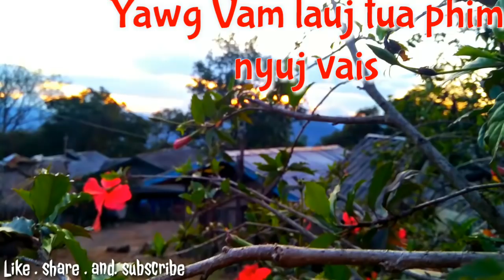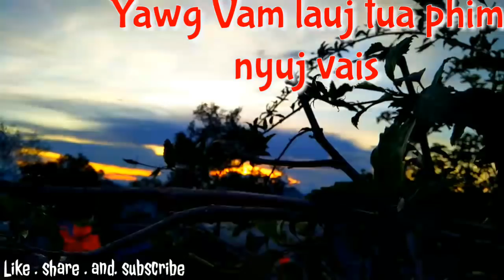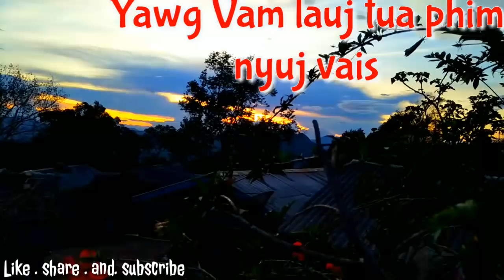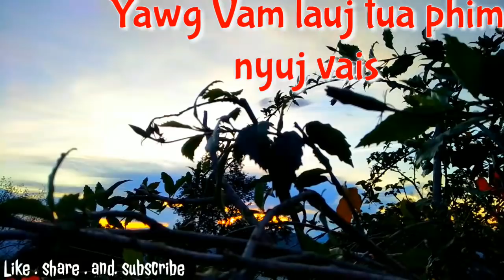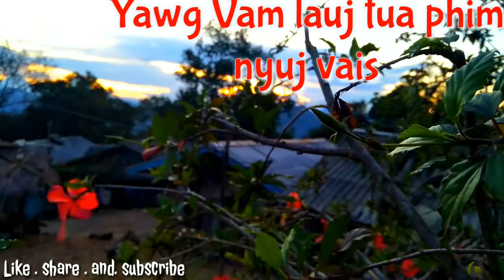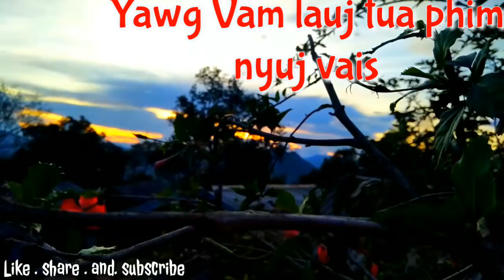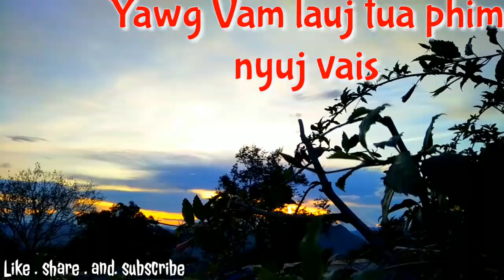Yawg Vam lauj tua phim nyuj vais 9/06/2019